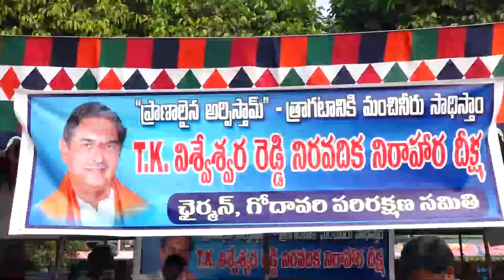తూర్పుగోదావరి జిల్లా రాజమహేంద్రవరం "టికే.విశ్వేశ్వర రెడ్డి నిరవదిక నిరాహార దీక్ష,